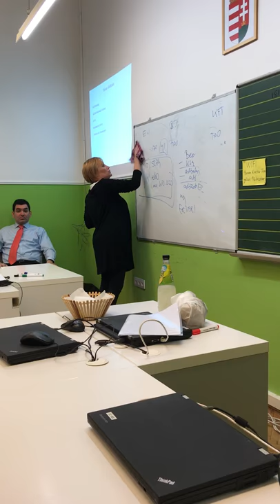Vállalkozás indítás - Vállalkozás Okosan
Vállalkozás indítás - vállalkozási alapismeretek - vállalkozói képzés - Vállalkozás Okosan